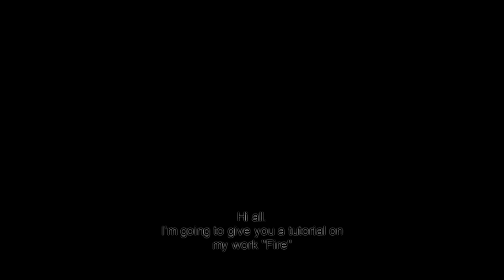🔥"Fuego"🔥 - English videotutorial by José María Gallardo Del Rey Ediciones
🔥 Videotutorial of my work Fire to help you prepare this concert work.
"Comments" where I will help you.